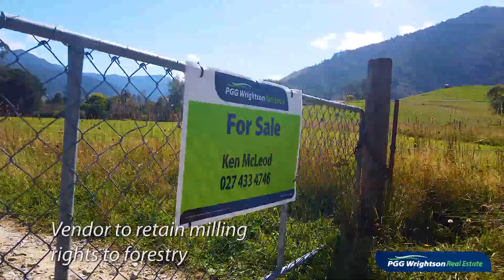989 Opouri Valley Road, Rai Valley